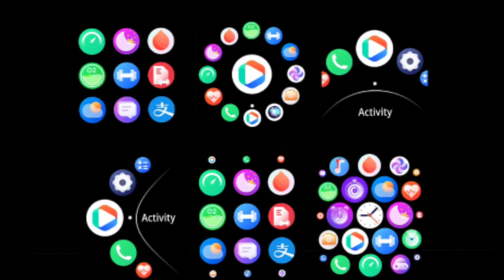Fire Boltt Warrior Smartwatch 🔥| 1.96 HD ⚡| Calling 🔥| Confirm Specs ⚡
Hello Friends

Here is I'm going to Talking about Fire Boltt Warrior Smartwatch about Event Date and Full Specification Details In Hindi.

Fire Boltt Warrior Smartwatch Launch date Confirm and Full details